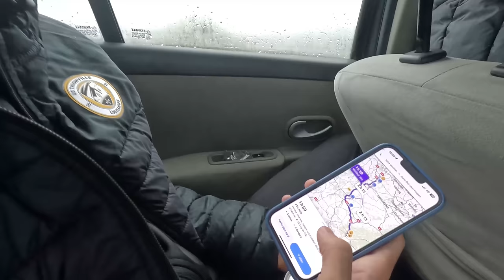GROS MATCH PIÈGE en COUPE de FRANCE !! 2 Divisions d'écart (N3 vs R2)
Dans cette vidéo, on affronte le club de ST-DIE KELLERMAN (R2), pour le compte du 6ème tour de la coupe de France!

Après notre précédente victoire au 5ème tour de la coupe de France face à Réthel (R2), on va essayer de continuer notre parcours dans cette coupe unique !

Informations personnelles :
Identité : Collet Vincent
Age : 23 ans
Profession : Footballeur
Equipe : US Thionville Lusitanos (N3)
Postes : Latéral / Milieu défensif
Parcours : CSJ Augny / FC Metz / Union Titus Pétange
Sélections : 38 sélections en Equipe de France ( U16 à U19)